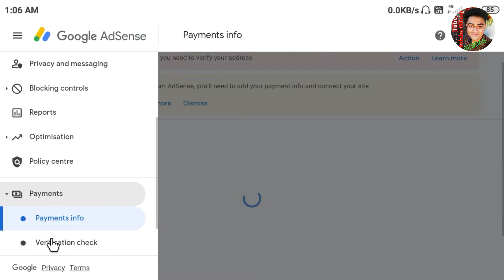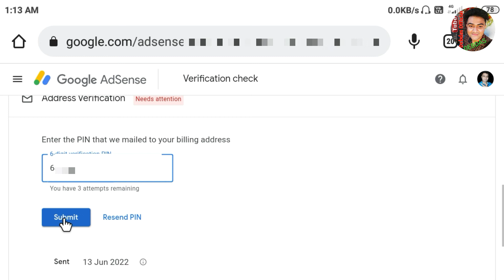Google AdSense pin verification in Bengali. how to verify Google AdSense pin.এডসেন্স পিন ভেরিফিকেশন।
Google AdSense pin verification in Bengali. how to verify Google AdSense pin. গুগল এডসেন্স পিন ভেরিফিকেশন।

                         {ENGLISH}
So friends in today's video, I showed you how to submit your Google Adress Verification of the Address Verification of your Google Adsense.
So hopefully, you can fully understand the matter if you look at the video completely.

                          {বাংলা}
তো বন্ধুরা আজকের এই ভিডিওতে আমি আপনাদেরকে দেখালাম যে কিভাবে আপনারা আপনাদের গুগল এডসেন্স এর অ্যাড্রেস ভেরিফিকেশন টি লেটার এর পিন বসিয়ে সাবমিট করবেন।
তো আশা করছি ভিডিওটি পুরোপুরি দেখলেই বিষয়টি পুরোপুরি বুঝতে পারবেন ধন্যবাদ।